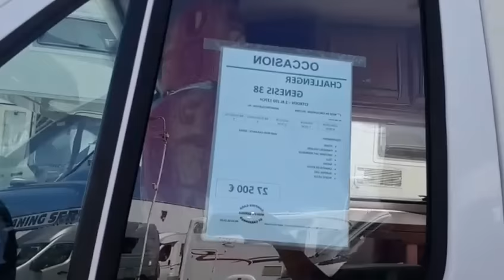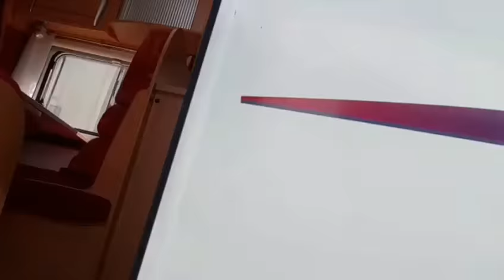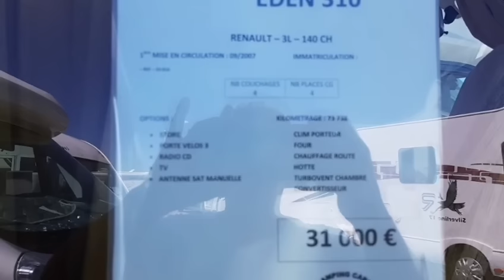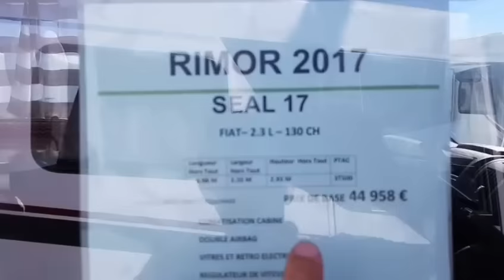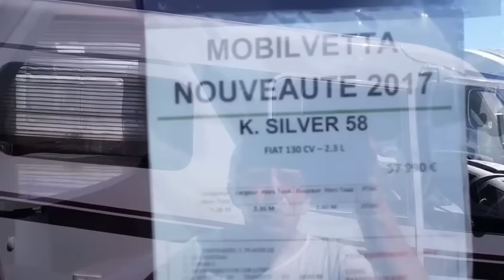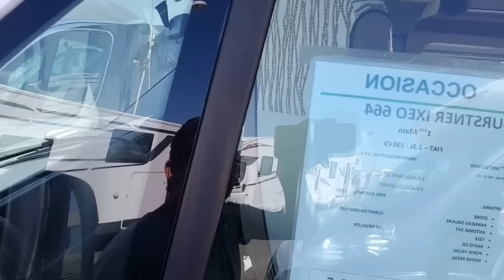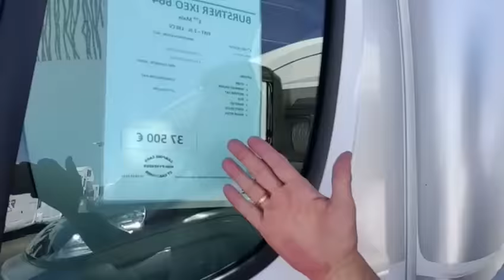Choisir son camping car d'occasion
Vidéo faite chez CAMPING CAR MIDI-PYRÉNÉES MONTAUBAN. Comment choisir son camping car et faire le bon choix? la question reste posée! je vais essayer de vous aider dans cette démarche. Vous pouvez me joindre au besoin.
Je reste à votre disposition pour tous conseil et pour vous aider dans votre démarche.